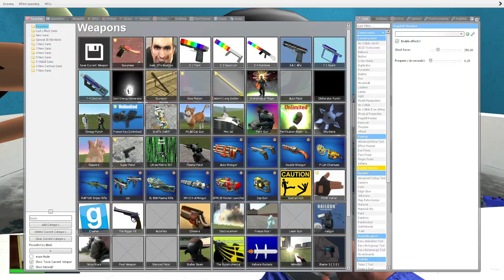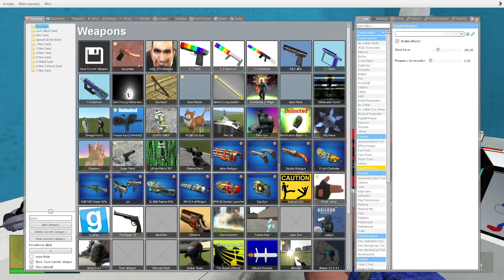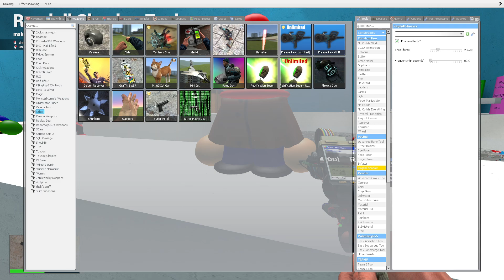🚽 NEW 3D SANIC CLONES MEMES LUCKY BLOCKS SPARTAN KICKING | TOILET in Garry's Mod!